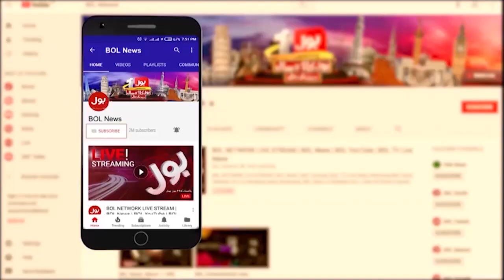Zain Qureshi Important Media Talk | Shah Mehmood Qureshi Arrested | Jail Bharo Tehreek | BOL News